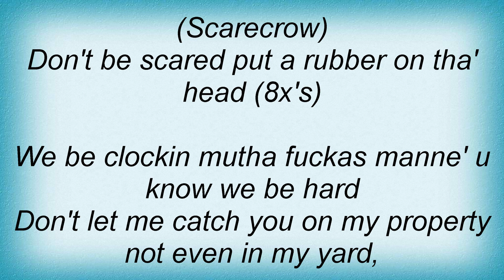Three 6 Mafia - Don't Be Scared Lyrics